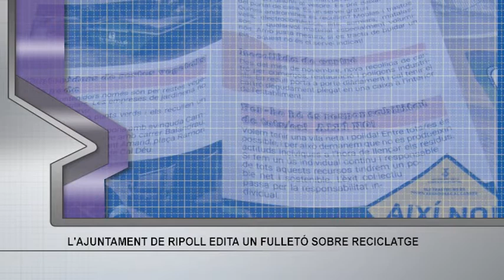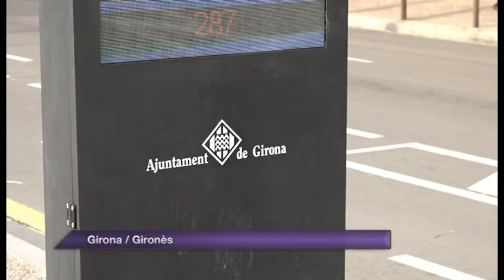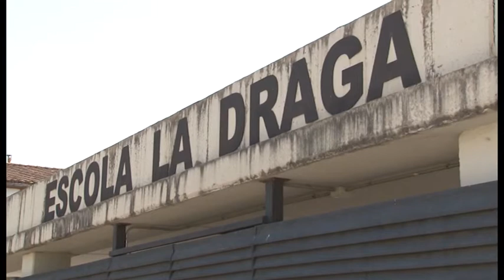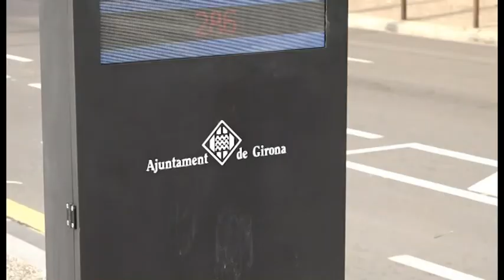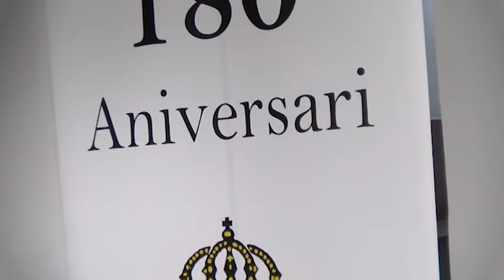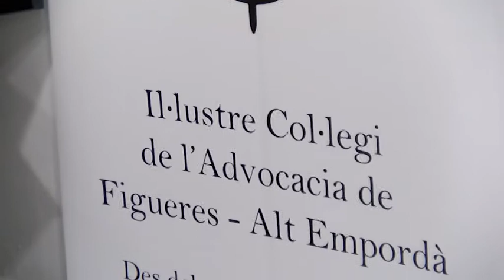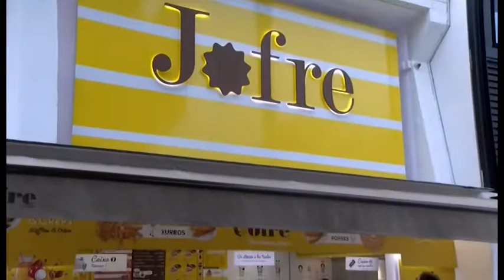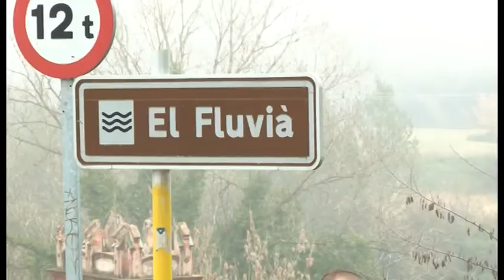Al Dia comarques gironines - Vespre 03/01/2021